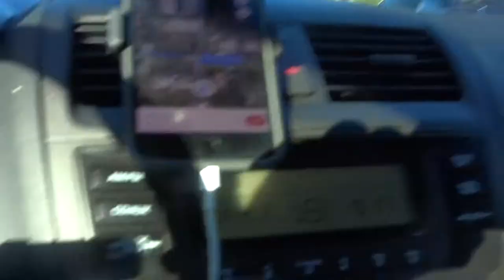THE END OF MY ORLANDO TRIP ORLANDO TO PENNSYLVANIA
AFTER A LONG 13HR DRIVE I MADE IT BACK TO PENNSYLVANIA BUT I WILL BE BACK TO FLORIDA SOON SO KEEP UPDATED